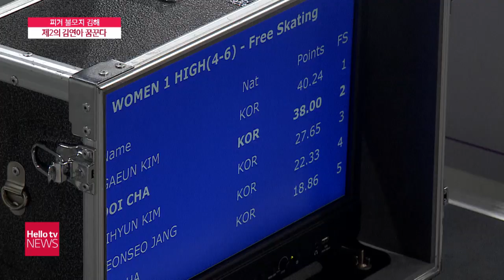피겨의 불모지 김해에서 제2의 김연아를 꿈꾸다!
전국의 피겨 꿈나무들이 김해에 모였습니다. 코로나로 인해 미뤄졌던 피겨스케이팅 꿈나무 대회가 2년 만에 열렸는데요.
피겨 불모지인 김해에서 유일하게 차도이 선수가 출전했는데요. 차 선수는 처음 출전하는 대회에서 2위를 차지하며 은메달을 따내는 쾌거를 이뤄냈습니다.